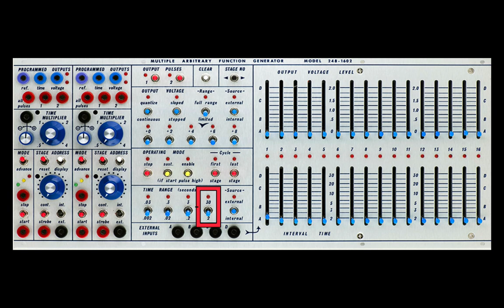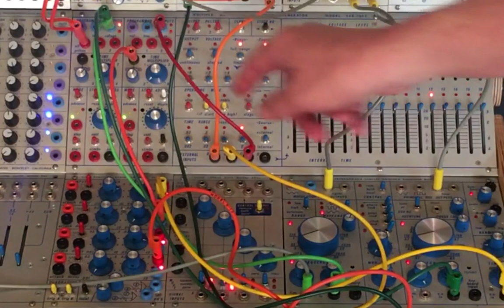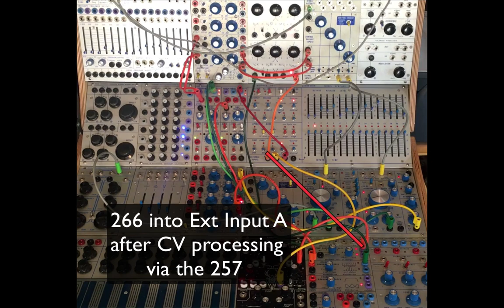Buchla MARF ext inputs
Here's a rough and tumble dive into the External Inputs of the Buchla MARF. What an amazingly deep arbitrary function generator! Don Buchla was indeed a genius!